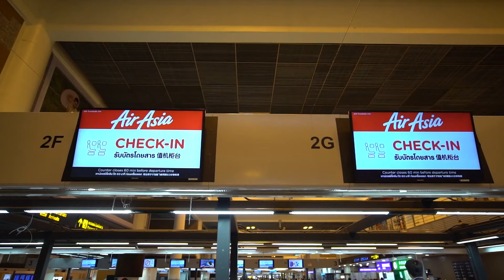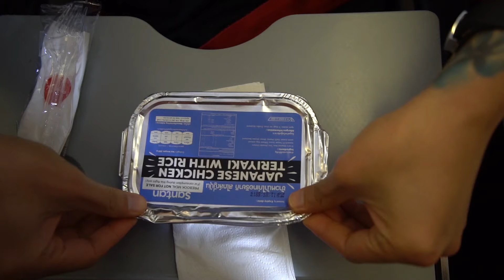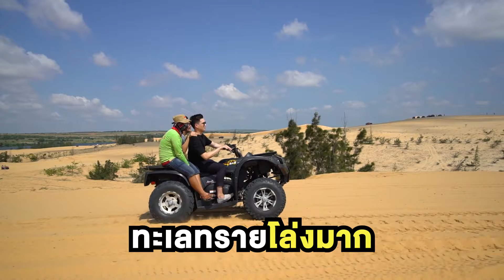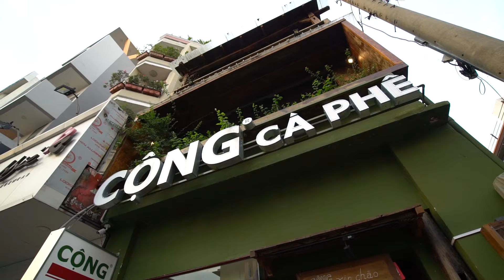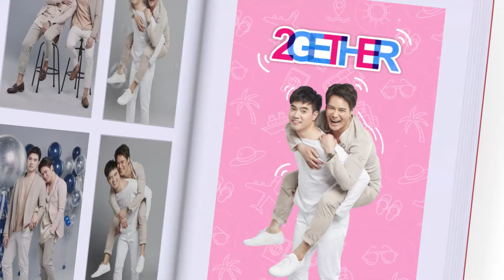2GETHER X NEXT EP.4 ครั้งแรก..ไม่ตรงปก อ๊อฟ และ ภูมิ จะพาไปตะลุย มุยเน่ และ โฮจิมินห์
2GETHER X NEXT
EP.4 ครั้งแรก..ไม่ตรงปก
อ๊อฟ และ ภูมิ พาไปตะลุย ชมสถานที่ของคู่รัก
แบบโหด มัน ฮา ในมุยเน่ และ โฮจิมินห์